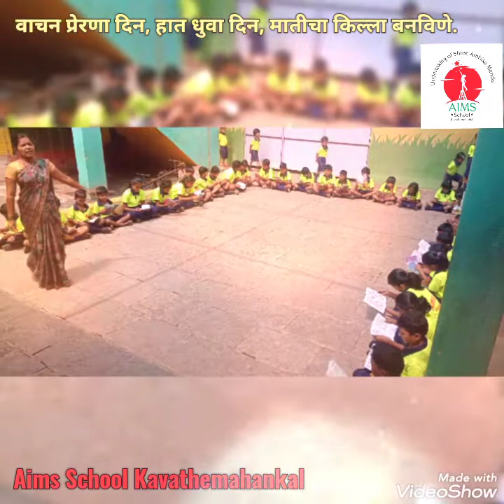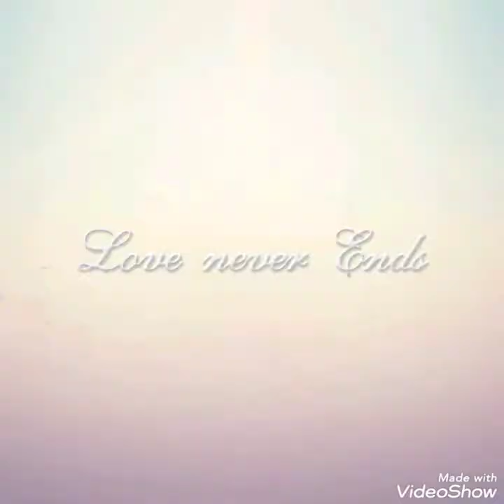वाचन प्रेरणा दिन, हात धुवा दिन, मातीचा किल्ला बनविणे.